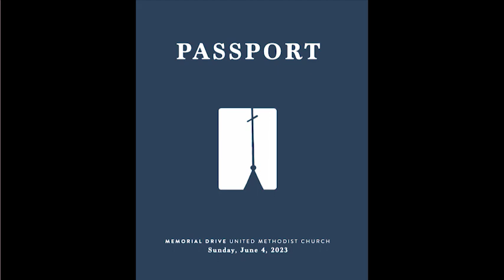Pastor's Passport: Trinity Sunday | Dr. Morgan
Psalm 146